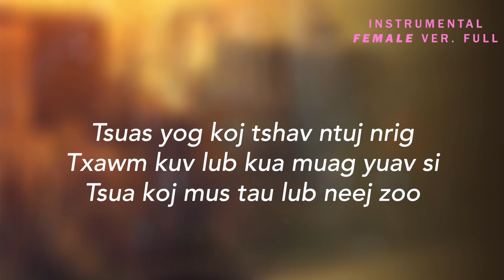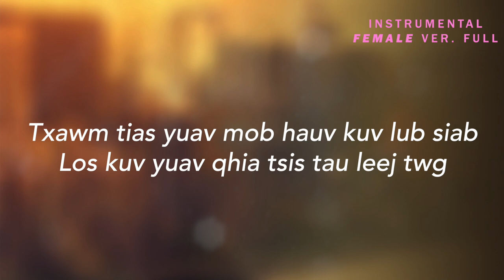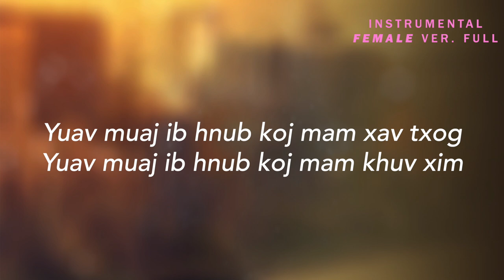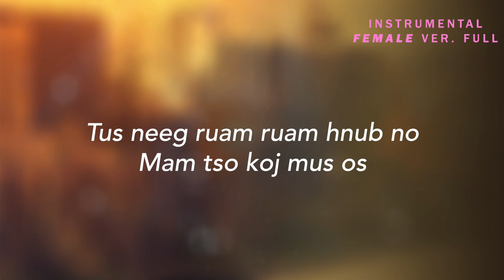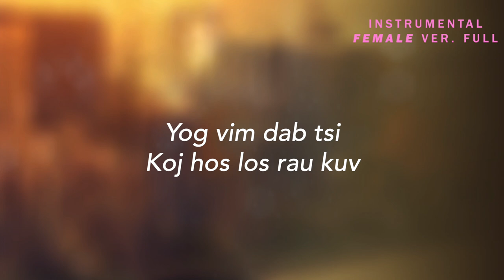Leng Yang - Yog Vim Dab Tsi (Female Instrumental/Karaoke Girl) 2020-2021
Nyob zoo xyoo tshiab Hmong New Year 2021
Leng Yang - Yog Vim Dab Tsi (Female Instrumental/Karaoke) 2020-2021